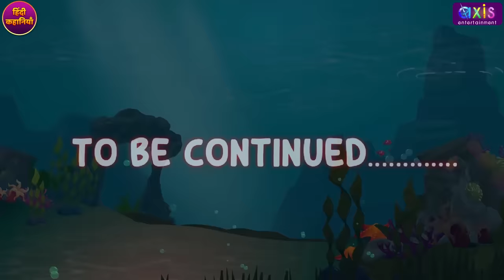जादुई सोने का महल Hindi Kahaniya | Magical Golden Palace